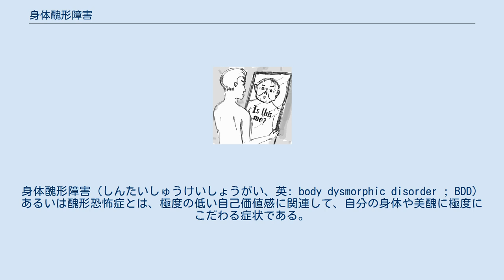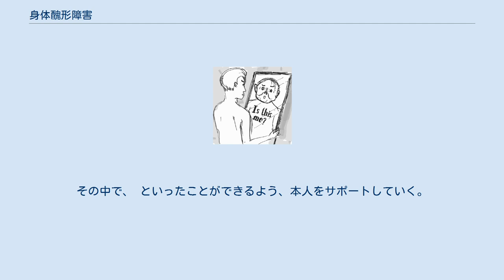身体醜形障害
身体醜形障害（しんたいしゅうけいしょうがい、英: body dysmorphic disorder ; BDD）あるいは醜形恐怖症とは、極度の低い自己価値感に関連して、自分の身体や美醜に極度にこだわる症状である。
実際よりも低い自己の身体的なイメージが原因である。
俗に醜形恐怖また醜貌恐怖とも呼ばれる。
自殺率は整形経験者の45倍と極めて高い。
 『精神障害の診断と統計マニュアル』第5版のDSM-5では強迫性障害関連症群（スペクトラム） に含まれる。
その強い強迫観念から身体醜形障害はうつ病を併発する割合もかなり高いとされる。
 人口有病率は、0.5-0.7%ほど。
BDDのハイリスク層には、うつ病、社会恐怖、アルコール乱用、薬物乱用、強迫性障害、摂食障害などの罹患者が挙げられる。
 治療法については、「身体醜形障害#管理」を参照。
 精神医学的障害の一種である。
 「醜形恐怖」という言葉が19世紀にこの病気について初めて発表したイタリア人医師の名付けた原語を日本語訳したものとして作られ、長らくこの用語が日本では一般的であった。
しかし近年、患者が顔だけではなく身体全体を気にしだしたため「身体醜形障害」と呼ばれることも多くなった。
 1995年に発表されたアメリカの調査によると、有病率は1%であるとされているが、患者は自身の身体醜形障害を医師にも言わない傾向が多いため、実際にはより多数の患者がいるのではないかと推測されている。
 日本では1990年後半から多くなりだした。
この内2割は引きこもりのような状況になるとされる。
整形をする人も多いが、思い込みであることが多いため満足な結果が得られることは少なく、結果的に逆に顔を崩してしまうことさえある。
この障害を持つ場合には、1日に何時間も自身の肉体的な欠陥について考えるようになり、極端に社会から孤立してしまうとされる。
 男性の場合、第二次性徴によって男らしく変化した部分を嫌い、幼児期のままの自分でいたいと思う傾向が強いとされる。
また、女性の場合は、母親や姉妹など周囲の身体に対する優劣を意識する傾向が強いとされる。
顔自体に限っていえば男性に多いが、身体全体にわたる場合は女性に多いとされる。
醜形障害者の割合に男女比の差はあまりないとされるが、とらわれる箇所は男女個々様々で体全体にいたる。
鼻を気にする人は特に多い。
 上述の通り、醜形障害者は、自身の身体の至る部分に偏ったボディーイメージを持っている。
一度鏡で見た顔や容姿にいたるイメージへも、確固たる真のイメージを持ちづらいとされる。
それゆえ、何度も鏡を確認するものと思われる。
 醜形障害者の日常生活における困難は、鏡などの反射物（鏡、ガラス、水面、なべのふた、スプーン、ペットボトル、食器類など）に映る顔全体の影形やその姿であり（更に症状が進むと、太陽や照明機器に照らされた影による自らのヘアスタイル、横顔の造形なども気になりだす）、その対象物を何十分、何時間という単位で目で確認し続けるという強迫性障害でいう強迫確認または強迫行動によって支配される苦しみや苦痛である。
また外出した際は他人の視線（顔や容姿全体、こだわっている箇所）を意識しすぎて、ショーウィンドーのガラスや車のガラス、バックミラーなどに自身の顔や容姿を映し様々な角度から自分のこだわっている箇所を確認し続けるという行動をとる。
その姿が自分の思っていた顔や容姿とのイメージと合致した場合は、気分が高揚し安心感を持ち、かけ離れていた場合は酷く落ち込み、目的だった事柄や場所に行けず冷や汗を掻いて引き返してくることもある。
また外出時は自分の顔・容姿のこだわっている箇所を他人と必死に比べようともする。
 また反射物に限らず、写真や映像（カメラやビデオ）に撮られることも嫌い、その自身が写った写真や映像から目を背けたり写りたがらない。
写真や映像に写った自身の顔・姿のイメージが自己のイメージと合致すれば上記の様な心理状態になり、違った場合は落胆し鬱になったり、写真の場合は破り捨てることも見受けられる。
その結果、履歴書などに載せる証明写...